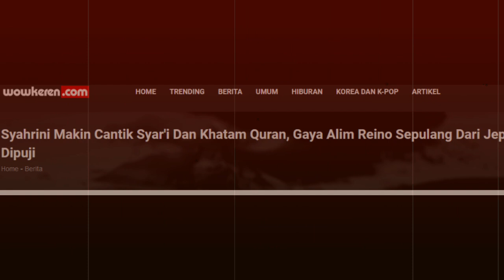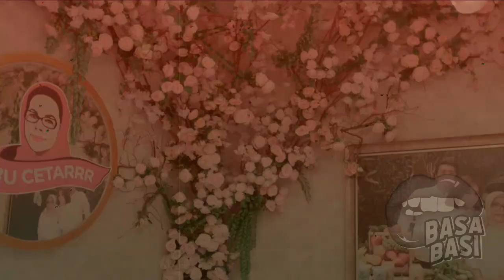gosip artis hari ini ~ TAK TERDUGA!! PULANG DARI JEPANG SYAHRINI TERNYATA SUDAH....